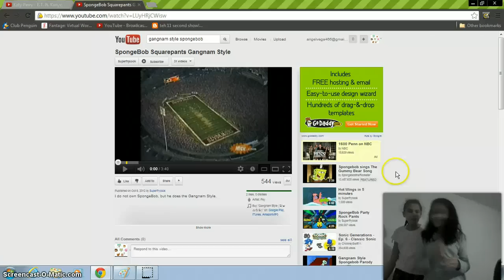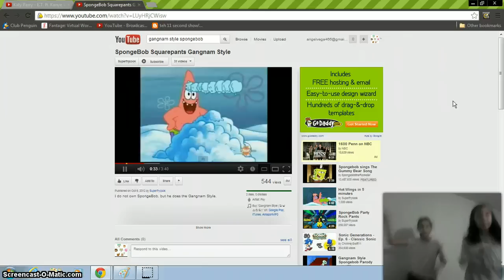spongebob does gangman style